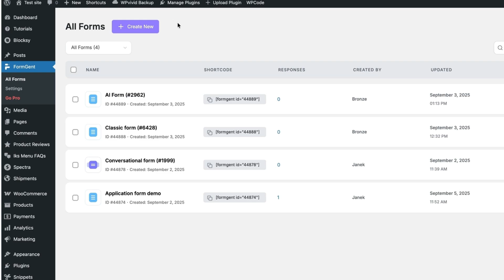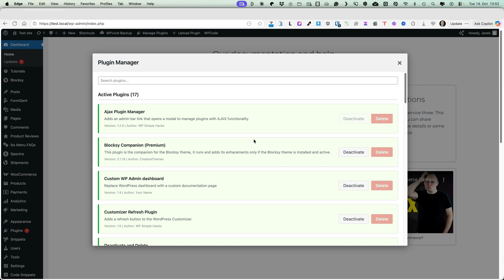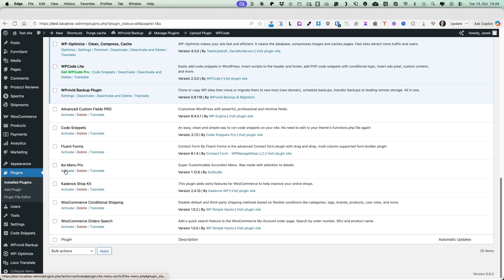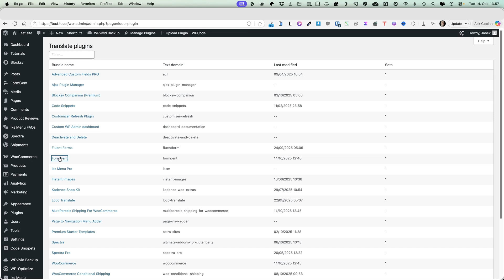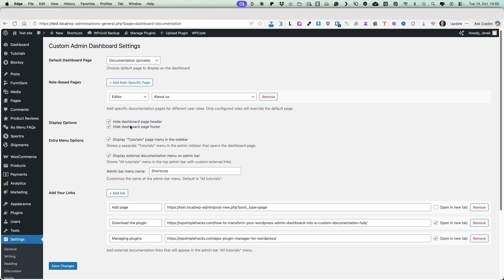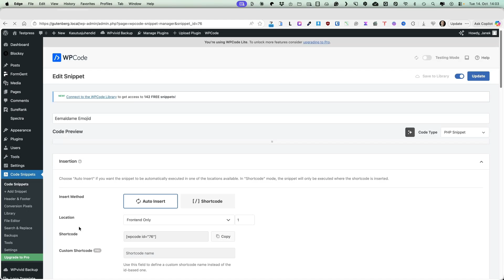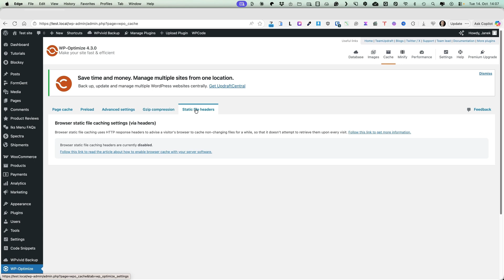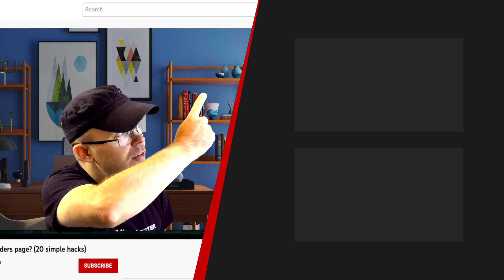Stop Installing Bad WordPress Plugins - Use These 10 Instead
Over the years, I have spent months testing over 1,000 WordPress plugins to find the ones that actually deliver results. In this video, I'm sharing the 10 essential plugins that outperformed everything else—saving you time, improving your site's performance, and eliminating the guesswork. These are the tools I use on every WordPress site I build.